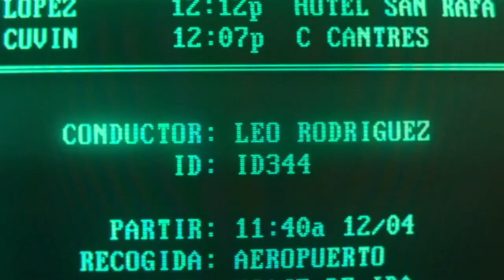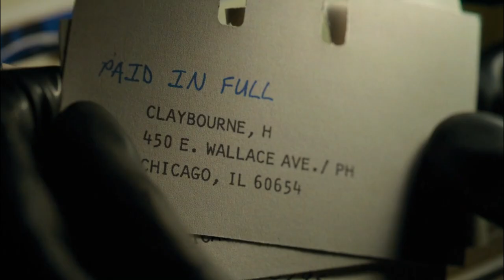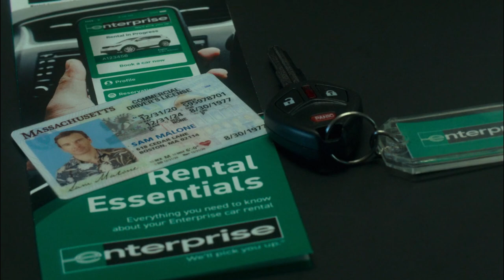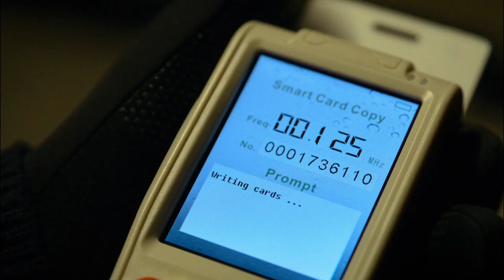Assassins attacked his wife; now the Cold-Blooded KILLER is seeking revenge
Alone, embracing the chill, methodical and devoid of moral constraints or remorse, a killer lingers in the shadows, observing his next prey. However, as time passes, he grapples with a creeping sense of losing his sanity, if not his composure.